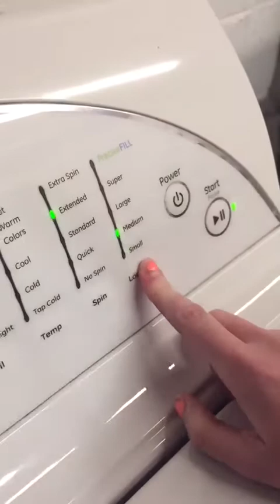College student gets taught how to do his laundry for the first time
BackTheBlue777 records college student doing laundry the first time.